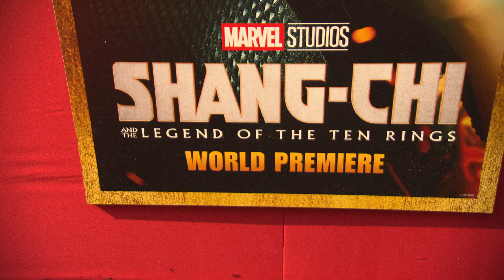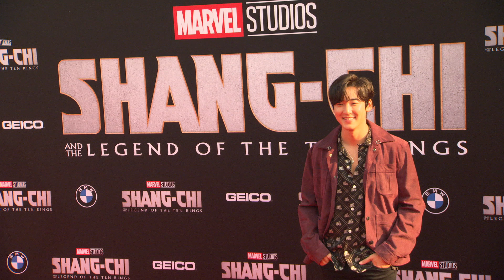Shang-Chi and the Legend of the Ten Rings - Premiere LA